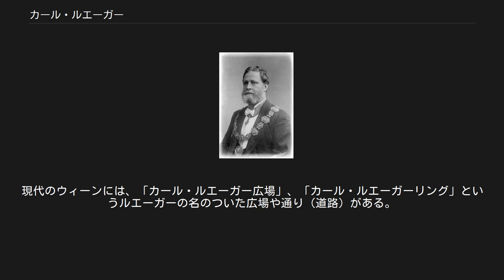カール・ルエーガー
カール・ルエーガー（Karl Lueger, 1844年10月24日 - 1910年3月10日）は、オーストリア＝ハンガリー帝国の政治家でウィーン市長。
姓の中のueという綴りをüの代用表記と誤解してリューガーと表記する向きもあるが、発音は[luˈeːgɐ]であり[ˈlyːgɐ]ではない。
「美男のカール」とよばれた ルエーガーは、1844年にウィーンに生まれた。
父はウィーン高等工業学校監督官であった。
 庶民階級出身であることの苦労と悲哀を味わいながら育ち、ウィーン大学では法律を学んだ。
1880年代以降、労働者や貧しい者の味方としてユダヤ人資本家への攻撃などをおこない、大衆を煽動することを得意として中産階級の支持も得て1885年左翼的リベラリズムの政治家として帝国議会に進出した。
保守主義や自由主義的リベラル派に対抗してキリスト教社会党を組織し、その党首となって、ドイツ民族派、手工業擁護派、キリスト教社会運動を一つの巨大な政治運動へまとめ上げた。
オーストリア＝ハンガリー帝国に関しては、その維持を主張している。
 1895年、ウィーン市長選に臨んで大衆からは圧倒的な支持をうけた。
当時のルエーガーは、美男であるうえに弁舌さわやかで、身のこなしもスマートであったため、皇帝フランツ・ヨーゼフ1世とウィーンでの人気を二分していたという。
 ルエーガーは、ロスチャイルド家などウィーン経済を支配するユダヤ資本に対して市民の間に高まりつつあった反感を巧みに利用し、激しいユダヤ人攻撃を行い、1895年以来3度にわたって選挙に勝利を重ね、市長に選出された。
その都度、皇帝フランツ・ヨーゼフの拒絶にあっていたが、4度目の市長選出にあたっては皇帝もこれを認めざるをえなくなり、1897年4月20日にウィーン市長となった。
 市長となってからは反ユダヤ主義的発言は少なくなり、ルエーガーにとってそれは単なる選挙戦術だったという見方もある。
現に当選後は「誰がユダヤ人かは私が決める」と言い放ち、ユダヤ人の貧困層に対しての救済措置も盛んに行った。
しかし、その演説は若きアドルフ・ヒトラーに多大な感化を与えており、カール・ショースキーは彼を「ウィーンの自由主義にとどめを刺した人物」として厳しい評価を与えている。
ヒトラー自身もルエーガーを、ゲオルク・フォン・シェーネラーと並んで「わが人生の師」と呼んでいる。
ヒトラーは、のちにルエーガーの人種政策が中途半端だから帝国統一が果たせなかったのだとしている。
 こうした半面、ウィーンのガス、水道、電気など公共施設の拡充に尽力してそれを市営化し、市街電車を設立、教育事業を拡大したり、福祉設備を建てるなどの都市整備を行い、ウィーンの大都市化と都市生活の近代化に貢献した。
党が保守化して民族主義的になる一方、ルエーガー本人は民族融和主義の考えを述べたこともあり、帝国改革の考えも持っていたとされる。
 圧倒的な人気は、その死まで衰えなかった。
現代のウィーンには、「カール・ルエーガー広場」、「カール・ルエーガーリング」というルエーガーの名のついた広場や通り（道路）がある。
 ^ カール・ショースキー『世紀末ウィーン』（1981）日本語版は安井琢磨訳で岩波書店